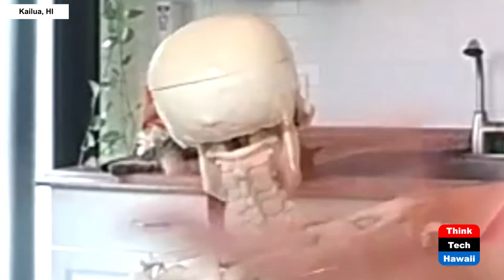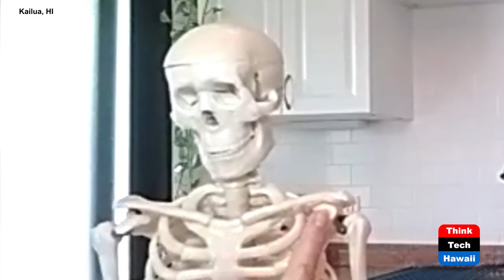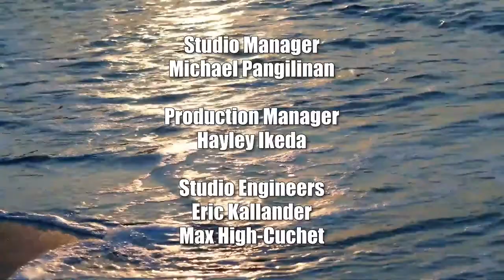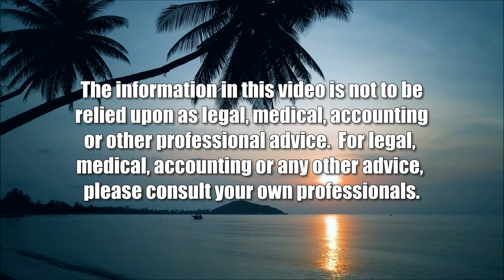Secrets to End Neck Pain, Headache and More (Physical Therapy for a Better Life)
Six Exercises to End Neck and Migraine Pain.  The host for this show is Christine Lynders.

Neck pain and headaches are most commonly caused by one simple faulty thing most people do repetitively throughout the day. It's a fact. This is the number one reason many suffer from neck pain and headaches, even migraines. In today's episode, board certified orthopedic physical therapy specialist Christine Lynders reveals the number one reason why you have neck pain, headaches or even migraines. But more, she instructs you in simple easy steps so you can resolve your pain fast.